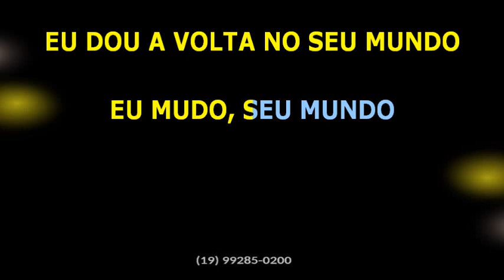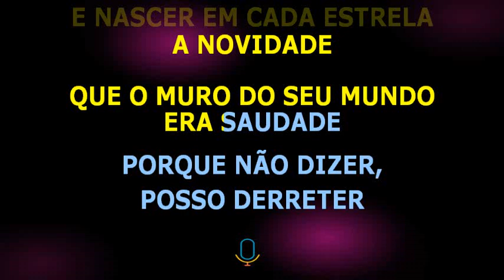Chiclete com Banana • Selva branca • Com back